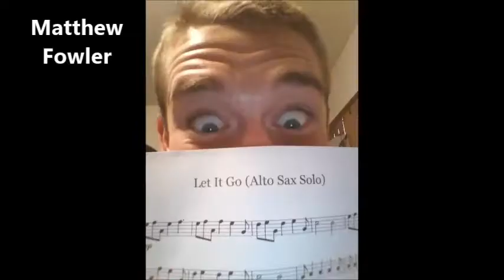2015 Stewart County High School Graduation